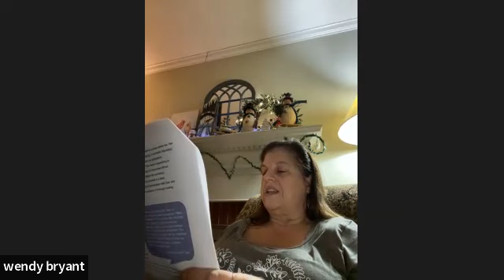Compelling Vision Zoom Study Session 4 2/9/2022